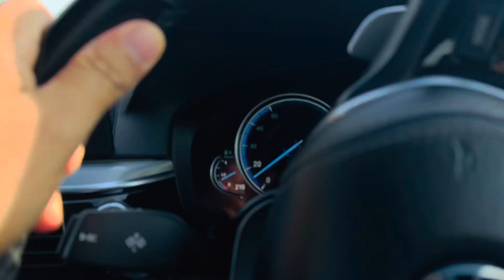Guess who’s getting married ! | Ash Vlogs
Welcome to Ash Vlogs YouTube channel.
On this channel we cover food reviews
Places to visit’ podcasts’ short drama & comedy videos ect .

If you like what you see please follow me on all my other social media platforms.

( my charity organisation)

Ash Vlogs merchandise ready to order...

Follow me on:
Face book ID : Ash Vlogs
Snap chat ID : Ash Vlogs
You tube ID : Ash Vlogs

Thank you very much again for your love and support  💓 🙏🏽 much appreciated bottom of my heart ❤️ I’m not perfect but I try my level best .